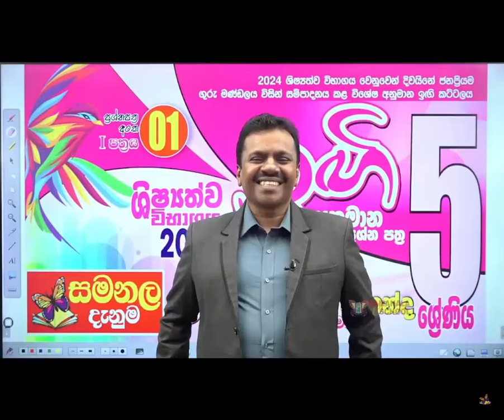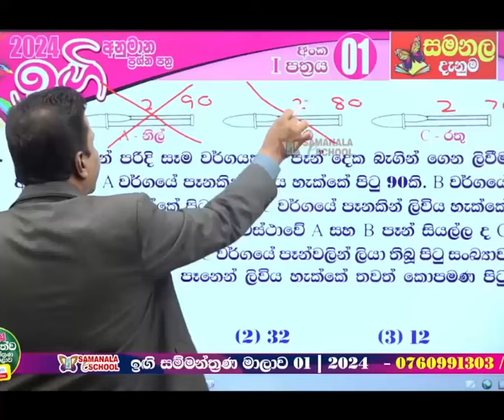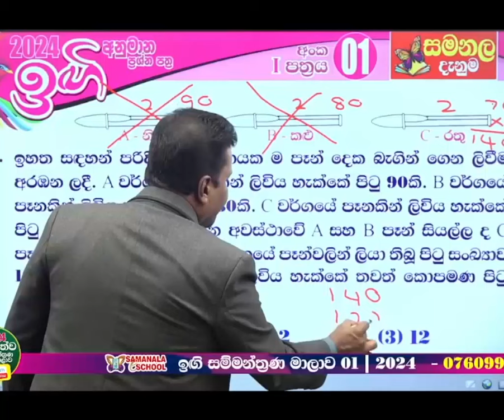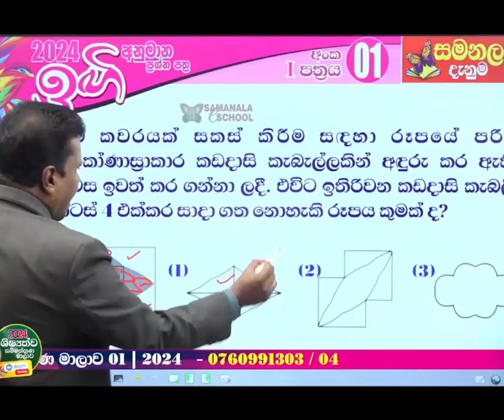Samanala Danuma IGI Seminar - ඉඟි සම්මන්ත්‍රණ මාලාව 01- 2024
🟧 ලංකාවේ දැවැන්ත ම Online සම්මන්ත්‍රණ මාලාව
🟨 වටිනා දැනුම් සම්භාරයක් සහ ඉහළ ම ලකුණු ගන්නට
🟩 සමනල දැනුම ඉඟි සම්මන්ත්‍රණ මාලාව හා එක් වන්න..
🟦 පහත Link එක Click කර සමනල දැනුම e-school වෙත ලියාපදිංචි වී අප හා සම්බන්ධ වන්න.